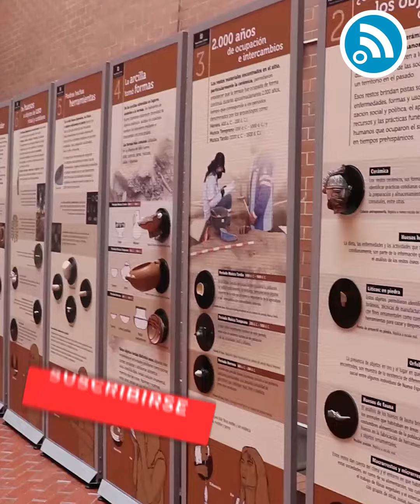✅ DESPUÉS DE UN AÑO SE VUELVEN A ABRIR LAS BIBLIOTECAS DE SOACHA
Con la apertura, hoy, de la Biblioteca Joaquín Piñeros Corpas, ubicada en la Casa de la Cultura, se comenzó a dar la bienvenida nuevamente a estos espacios culturales de la ciudad, que después de un año no atendieron al público debido a la emergencia sanitaria por el Covid-19.

El próximo viernes abrirán sus puertas las bibliotecas Satélite, sede La Isla; Satélite, sede Ciudad Verde; y Joaquín Piñeros Corpas, sede La Despensa.

“Es importante incentivar espacios para el buen aprovechamiento del tiempo libre en niños, jóvenes y adultos”, aseguró el alcalde Juan Carlos Saldarriaga, agregando que “estas reaperturas permiten que los menores tengan opciones diferentes a estar en la calle”.

Las bibliotecas cuentan con todos los protocolos de bioseguridad, incluyendo el distanciamiento con el fin de que los usuarios estén seguros, disfrutando de los diferentes beneficios brindados por personal capacitado.

Consulta en sala, préstamo externo y afiliación -este último solo en la Casa de la Cultura- son los servicios que ofrecen estos lugares.

Para dar a conocer la iniciativa, se hizo un acto que incluyo muestras artísticas, un recorrido por el Museo Itinerante Nueva Esperanza y la lectura, por parte del alcalde y un grupo de niños, de fragmentos de la obra ‘Huellas en el alma’ del poeta Héctor Jairo Olarte Cruz.

La Biblioteca Satélite, sede El Charquito no se reabrirá todavía debido a que se encuentra en adecuaciones para brindar un óptimo servicio a la ciudadanía.

Bibliotecas

• Joaquín Piñeros Corpas, sede La Despensa. Transversal 37 N° 18-85, Institución Educativa La Despensa, sede Ciudad Verde.
Horario: lunes a viernes, de 9:00 a.m. a 1:00 p.m. y de 2:00 a 5:00 p.m.

• Satélite, sede La Isla. Calle 40C con Carrera 32 Este, Barrio La Isla.
Horario: lunes a jueves, de 9:00 a.m. a 12:00 m. y de 2:00 a 5:00 p.m; sábados, de 9:00 a.m. a 12:00 m.

• Satélite, sede Ciudad Verde. Diagonal 28 N° 29-06, Ciudad Verde.

• Joaquín Piñeros Corpas, sede Casa de la Cultura. Carrera 7ª No. 14-72, 3er. piso.
Horario: lunes a viernes, de 8:00 a.m. a 5:30 p.m. (jornada continua); sábados, de 8:00 a.m. a 12:00 m.

Las noticias del día a día de Cundinamarca encuéntralas en los siguientes enlaces: